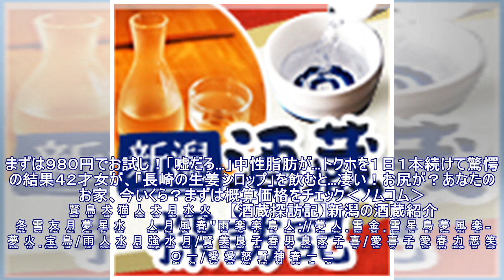大阪桐蔭・西谷監督「決勝のつもり」三重との準決勝| kapacking.club